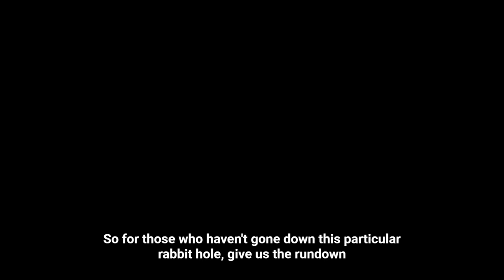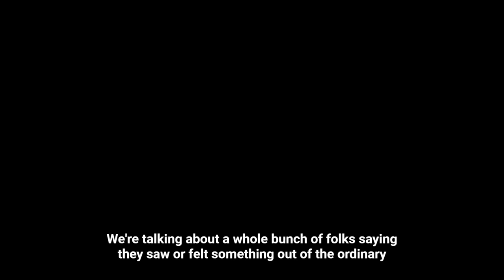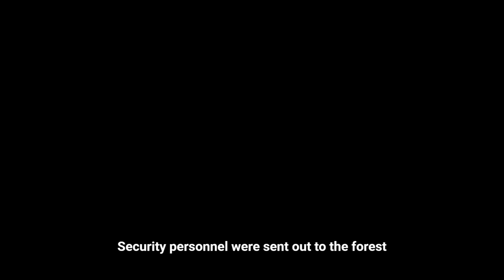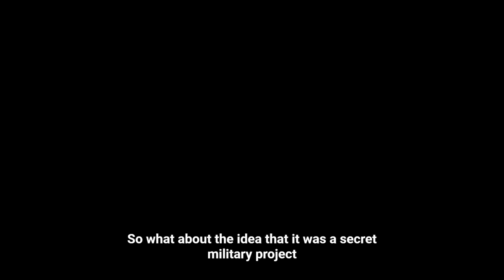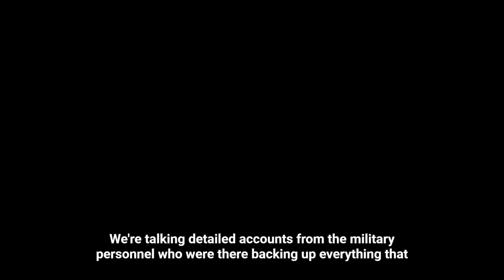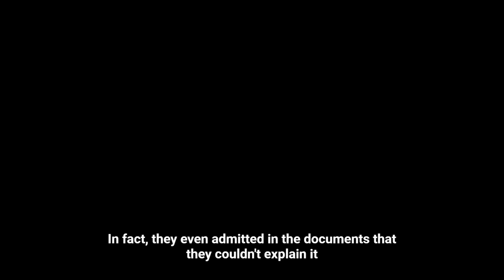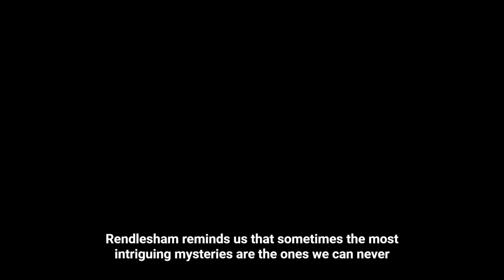UAP UFO Search The Rendlesham Forest Incident 1980 Pod Cast